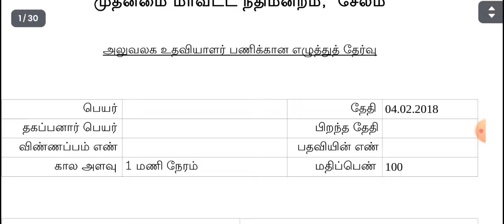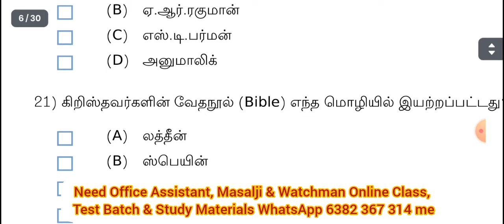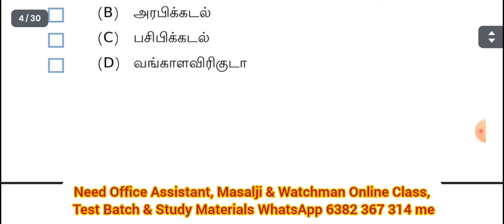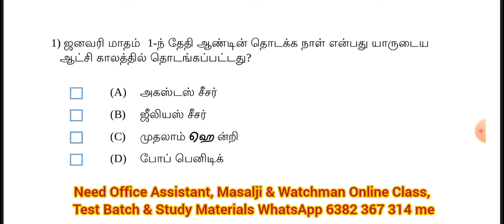IMPORTANT GK| மாவட்ட நீதித்துறை வேலைவாய்ப்பு | OA ,WATCH MAN , MASALJI , EXAMINER , BAILIFF JOBS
@BharatExams IMPORTANT GK| மாவட்ட நீதித்துறை வேலைவாய்ப்பு | OA ,WATCH MAN , MASALJI , EXAMINER ,  BAILIFF JOBS
STUDY PLAN TIPS EXAMINER | JUNIOR & SENIOR BAILFF & XEROX OPERATOR JOBS

Driver,Copyist Attender,Office Assistant ,Cleanliness Worker,Gardener,Watchman,Sweeper-cum-Masalchi,Watchman-cum-Masalchi ,Waterman,Masalchi ,Water Woman,
madras high court recruitment 2024 previous year question paper
மகளிர் காவல் நிலையம்
கோர்ட் வேலைவாய்ப்பு
பொது அறிவு
1)நடப்பு நிகழ்வுகள்‌,
2)அடிப்படை கணித திறன்‌ ,
3)வீட்டு பராமரிப்பு முறைகள்‌,
4)சுகாதாரம்‌, உணவு தயாரிப்பு மற்றும்‌ பரிமாறுதல்‌,
5)தோட்டக்கலை உபகரணங்களை கையாலுதல்‌ மற்றும்‌ பராமரிப்பு செய்யும்‌ முறைகள்‌
6)நீர்‌ பராமரிப்பு மற்றும்‌ பாதுகாப்பு,
7)வீடு மற்றும்‌ அலுவலகம்‌ பராமரிக்கும்‌ அடிப்படை கொள்கைகள்‌